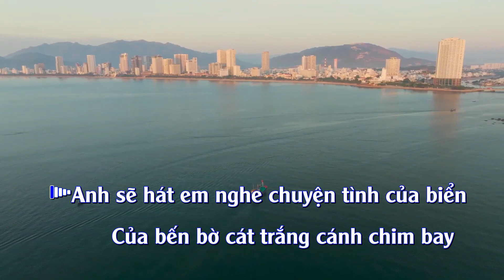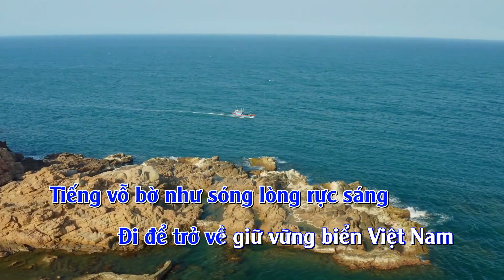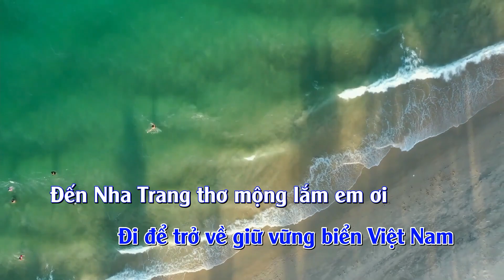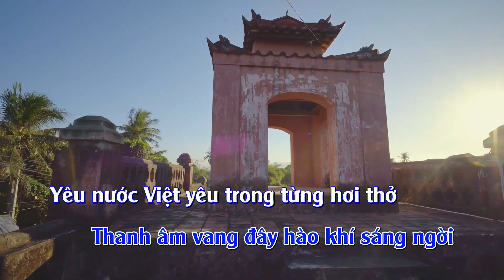Khánh Hòa mênh mang tình khúc Việt Nam (Karaoke)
Lời thơ: Phạm Hồng Điệp
Nhạc : Xuân Bình
Với những tình cảm đặc biệt dành cho Nha Trang – Khánh Hòa được thể hiện qua ca từ trong bài hát “Khánh Hòa mênh mang tình khúc Việt Nam”, Luật sư Phạm Hồng Điệp đã kể lại những cảm nhận của mình về vẻ đẹp phong cảnh, văn hóa truyền thống, con người xứ Trầm; về Trường Sa thân yêu; về những khát vọng, nỗ lực phấn đấu để xây dựng và phát triển tỉnh Khánh Hòa trở thành đô thị trực thuộc Trung ương vào năm 2030